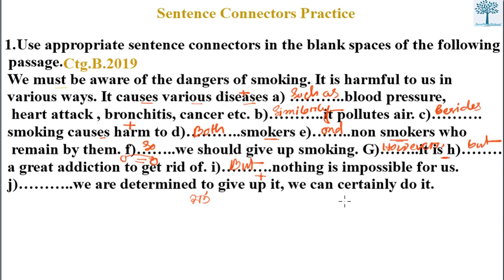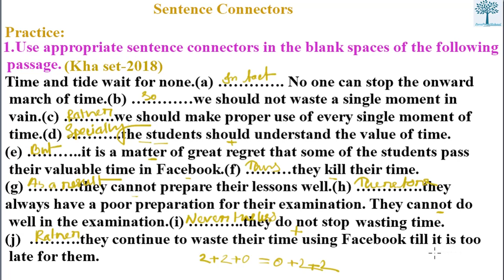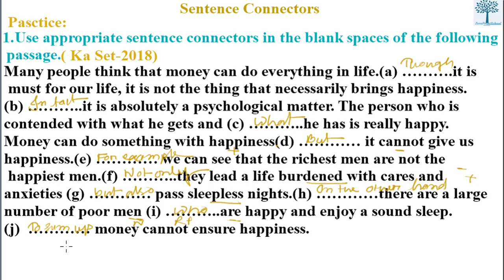"Sentence Connectors" For HSC Part -4 II Board Questions "Practice" II The Easiest Way of learning.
In this Video some board Questions for HSC have been solve in a very understandable way which will surely help you to do better in the final exam